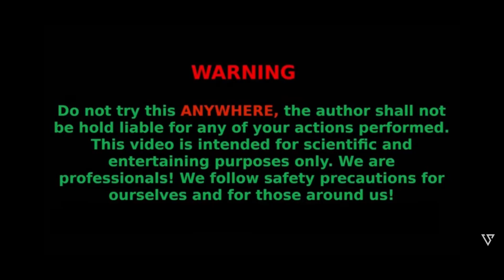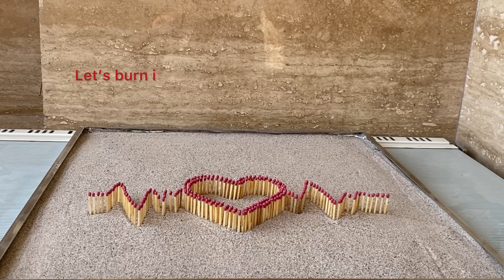matches experiment | how to match chain reaction amazing fire domino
hi guys , lest burn it down..
it's a match experiment .
It's like an amazing fire domino chain reaction.
I hope you enjoy watching this matchstick amazing experiment. fire love or fire art..

Let me know, what design I should make next, so maybe I can make a ASMR COMPLITAION in the future video
Attention! This video made by professional. Do not try it at home!